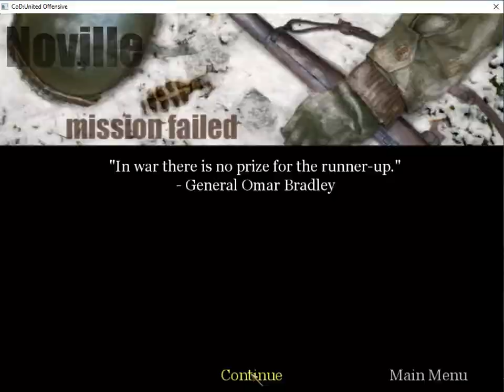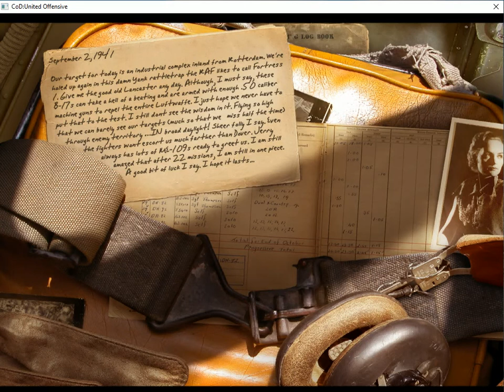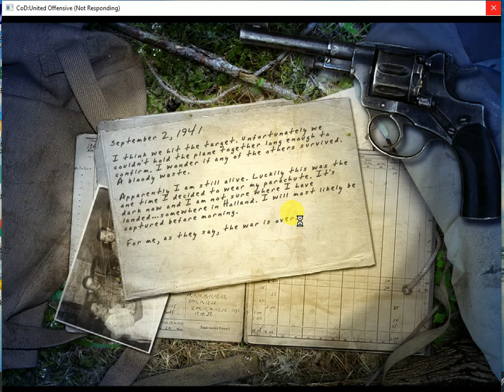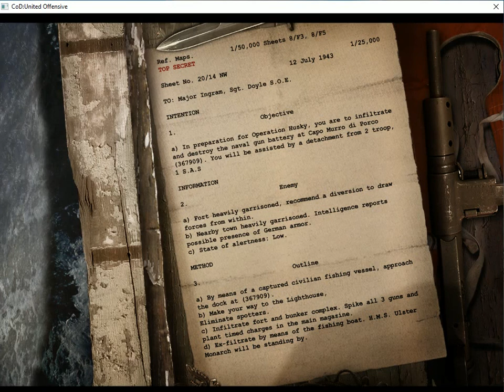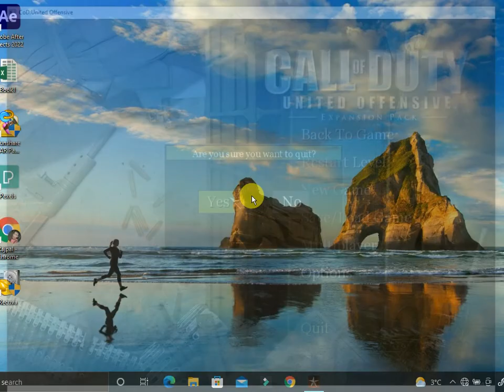Call of Duty & United Offensive Game play